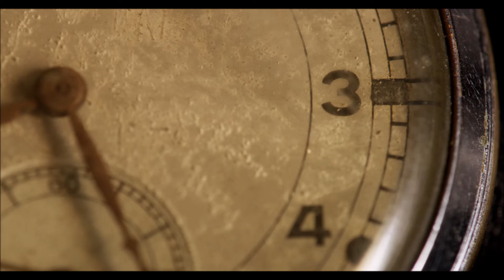Alfredo Albuquerque | NÃO ME OIA | 1929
Odeon 10308
Couplet Cômico NÃO ME OIA de autoria e interpretada pelo Alfredo Albuquerque com Orquestra em 1929.